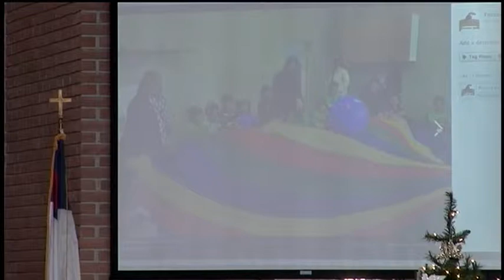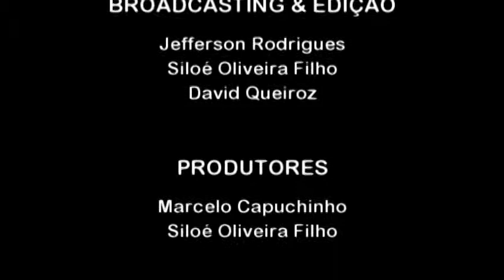Investidura Pathfinder Falcon - CBT